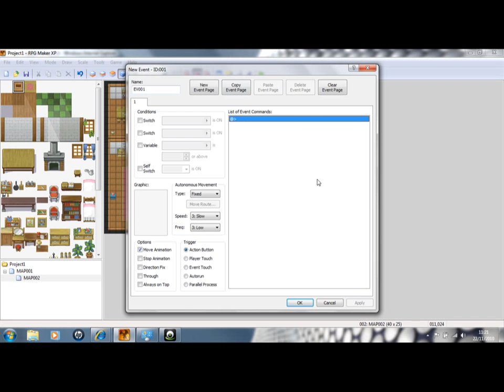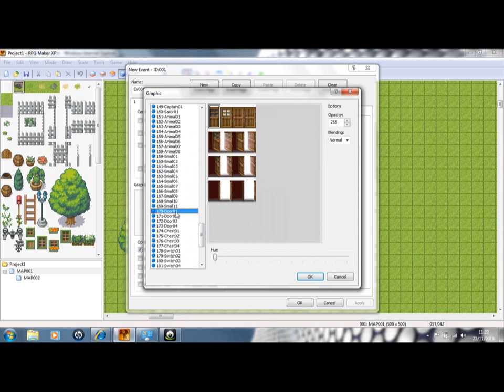Rpg Maker Xp Tutorial Making a house 2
In this video i show you how to decorate the inside a slightly large posher house.